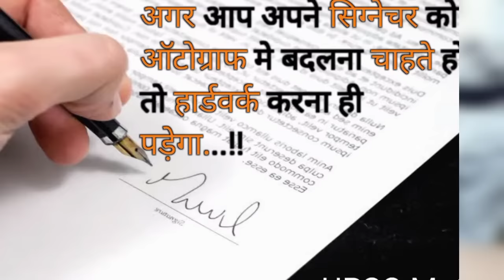Best upsc ias ips motivational song | ias motivational video | sochta hu ke vo kitne song | lbsnaa❤️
UPSC STATUS,
srushti jayant,
LBSNAA STATUS,
Motivational song,
upsc motivation 2022,
Upsc strategy,
Lbsnaa song,
upscmotivationalvideo,
upsc,
upscbestmotivationalvideo,
upscmotivationalsong,